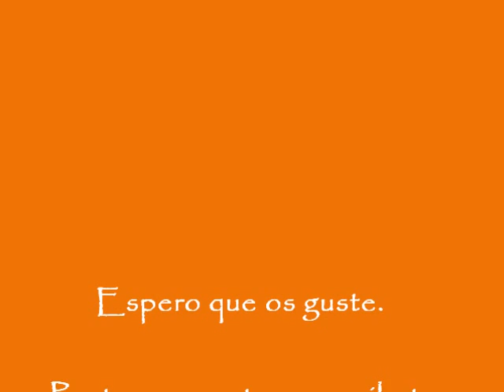Mis regalos de Navidad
En este video os muestro los regalos que he recibido en navidad relacionados con el bonsai.